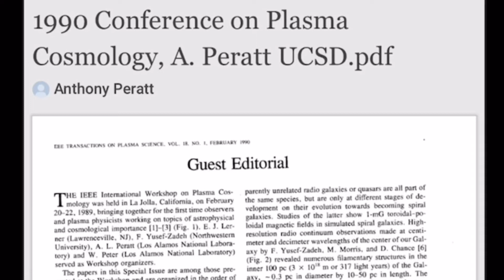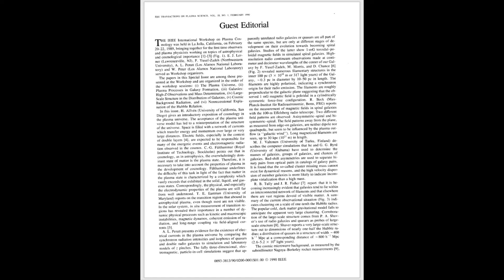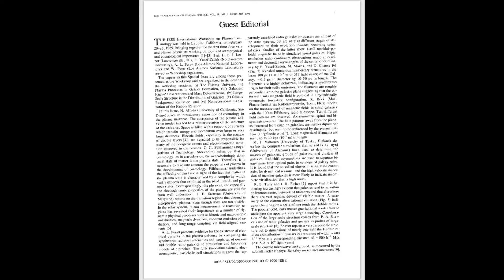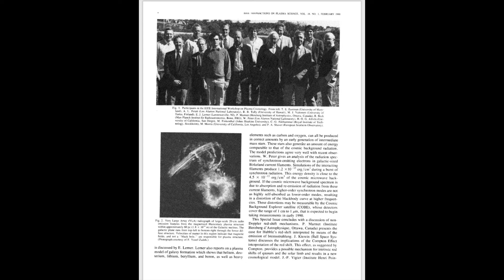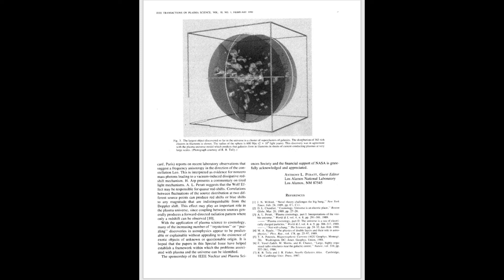1990 Conference on Plasma Cosmology, A. Peratt UCSD.pdf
Written by: Anthony Peratt
Narrated by: Electric Universe Eyes

⚡️EUE2021⚡️